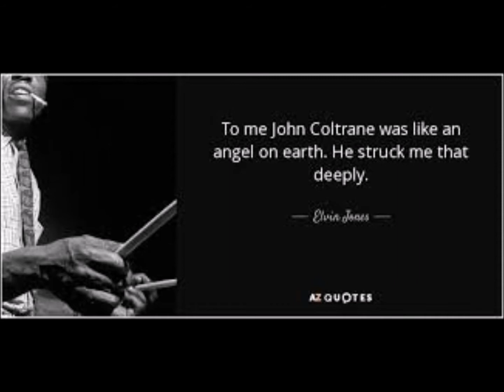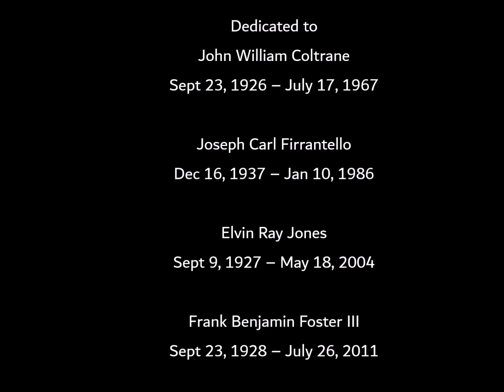Elvin Jones - John Coltrane Memorial Concert, 1971 "Simone"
Rare extended LIVE version of Frank Foster's "Simone", Town Hall New York, September 12, 1971. John Coltrane Memorial Concert.  Elvin Jones, Frank Foster, Chick Corea, Joe Farrell, Gene Perla.